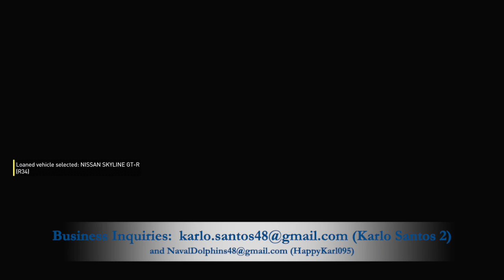Made in Japan Playlist (Day 7) - The Crew Motorfest Gameplay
I have been enjoying The Crew Motorfest as it is just doing the races and winning at the same time.  It has cool storyline cutscenes where you meet Hawaiian people along the way and understand their cultures.  I hope that this will give me a good understanding as far as reaping rewards for better cars is concerned.

0:00 Intro Video
0:10 Wangan Spirit
4:51 Touge Spirit
9:58 Ebisu Style
12:46 Zeroyon Style
15:28 Kanjo Style
20:22 Shinjuku Style
26:53 Made in Japan Cutscene (Car Reward)
27:28 Outro Video

If you want to view more The Crew Motorfest playlist video content, click on this link here to view all my gameplay playlist

Thumbnail Photo Credits:  The Crew Motorfest Logo (Wikipedia)